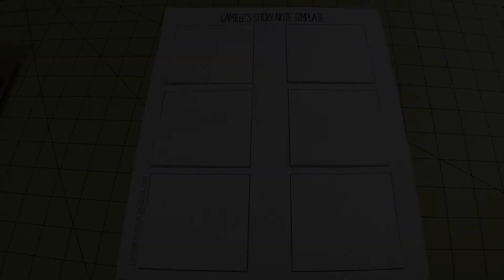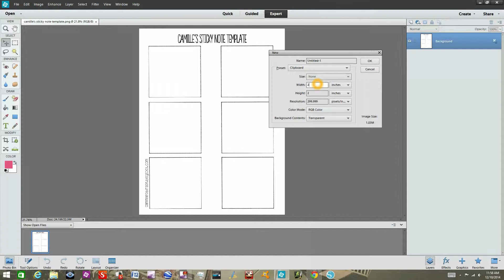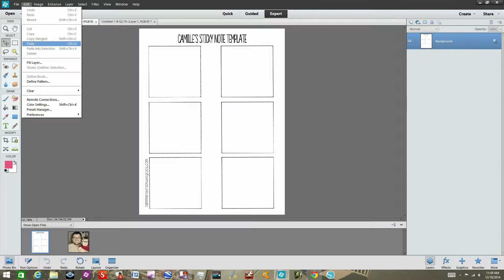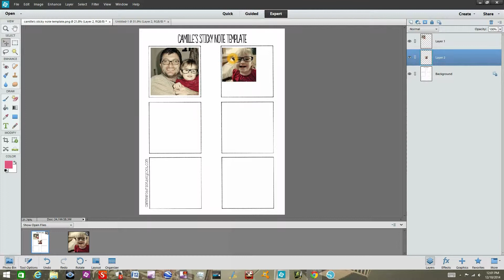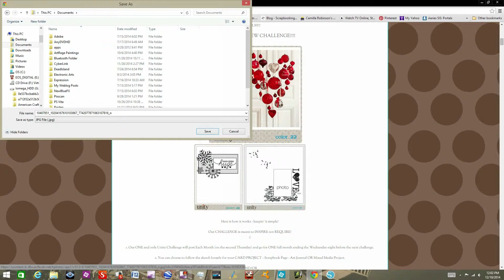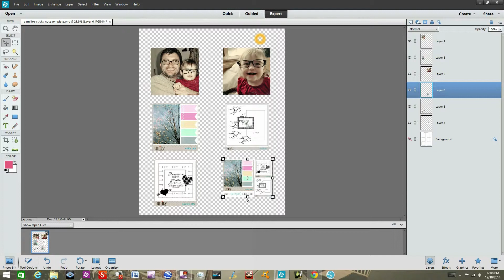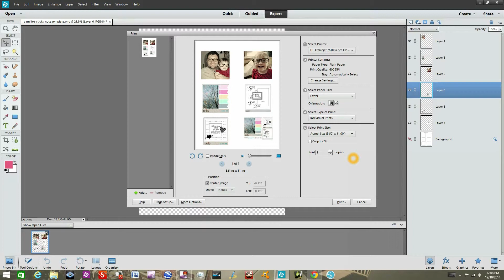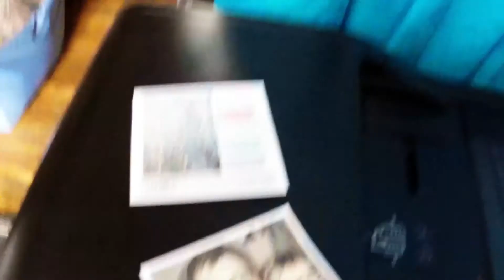StampTech Episode 7 Stamping & Printing on Sticky Notes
In this episode, I show you how to stamp and print onto sticky notes and provide examples on how to use this office supply to make someone happy and keep you inspired!!

Also, here's a link to the free sticky note template I've provided, so YOU, too, can print on sticky notes or practice stamping on them:

Here's my blog address, so you can participate in the Unity Stamp Company Blog Hop on Thursday, December 11, 2014, at NOON CENTRAL TIME:

Did I mention there will be prizes?!!
Yep. Come to the hop for more details.